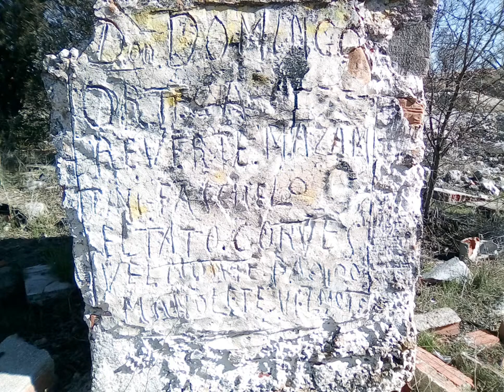Ciempozuelos Casa del tío pájaro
Juan Carlos Zafra Jaro